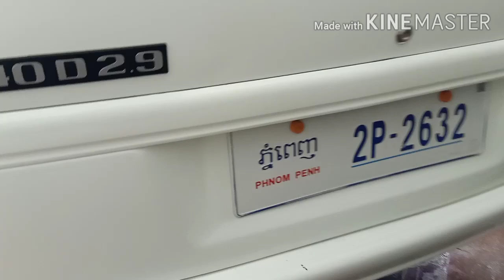$11,800ឡានលក់ Ssang yong istana 01/15កៅអី/បាតមេខ្ចី/tel 070969098/095944436/0972822001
នៅក្នុងវីដេអូនេះខ្ញុំនឹងថតបង្ហាញលំអិតបន្ថែមពីឡានអោយបងប្អូនងាយស្រួលមើលបានច្បាស់ៗសិនមុននឹងមកមើលជាក់ស្តែង

នៅក្នុងវីដេអូ​នេះ ខ្ញុំនឹងថតបង្ហាញបងប្អូនលំអិតទាំងស្រុងពីឡាន​ Sangyong2001 ម៉ាសុីនស្អាតបាតមេខ្ចី ស្អាតអត់បុកអត់ប៉ះ និងឡានល្អៗជាច្រើនទៀត

1  ឡានលក់Visto 2000/ តម្លៃ$2,650/

2 visto yellow 2001 me

3 ឡានលក់Highlander 03 ម៉ាសុីន4 ប៉ុងពីទឹកមាស

4 ឡានលក់Ssang yong Istana 2000/15កៅអី/តម្លៃ$12,900

5 ឡានលក់Ssang yong Istana 99/15កៅអី/តម្លៃ$10,900

6 ឡានលក់High lander 2004 V4 កៅអី3ជួរ

7 ឡានលក់Visto 02 លឿងខ្យូតស្អាត

8 លក់ឡានឆ្លាម/camry 97 ព័ណឆ្លូញ/តម្លៃ$7,200

9 លក់ឡានSsang Yong Istana 97មាន15កៅអី/តម្លៃ$10,700

10 ឡានលក់Corolla 94 ស្អាត/តម្លៃ$3,750

11 ឡានលក់Prius 04 full option/តម្លៃ$9,750

សូមស្វាគមន៏បងប្អូនទាំងអស់គ្នាដែលបានបានចូលមកទស្សនាវីដេអូលក់ឡានតម្លៃធូៗថ្លៃ

ពីឆាណែល​ចាន់ដារ៉ាលក់ឡានធូរថ្លៃក្រោមទីផ្សា​ដើម្បីកុំអោយខកខានទទួលបានវីដេអូថ្មីៗពីការផ្សព្វផ្សាយលក់ឡានបានមុុនគេ

សូមចុចសាប់ស្ក្រាប់ឆាណែលឬចុចសញ្ញាកណ្តឺងនោះបងប្អូននឹងបានទទួលព៍តមានពីការលក់ឡានបានមុនគេ

នៅទីនេះអ្នកទាំងអស់គ្នាអាចស្វែងរកទិញនិងលក់ឡានថ្មីៗជាច្រើនដែលល្អៗនិងមានតម្លៃថោកសមរម្យជារៀងរាល់ថ្ងៃ